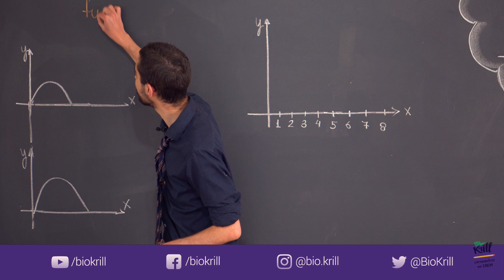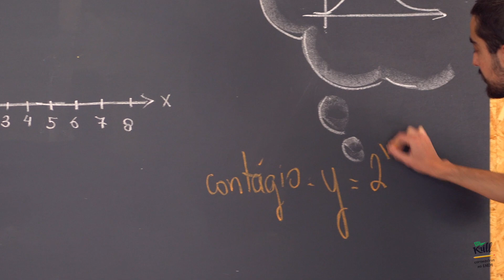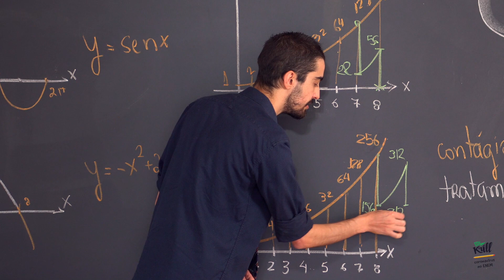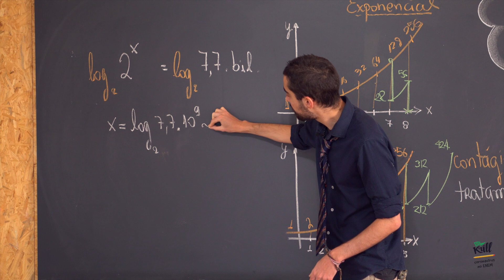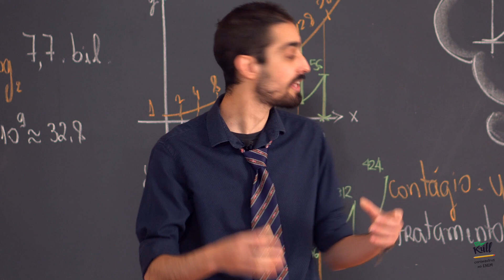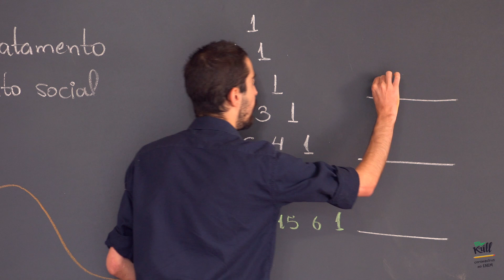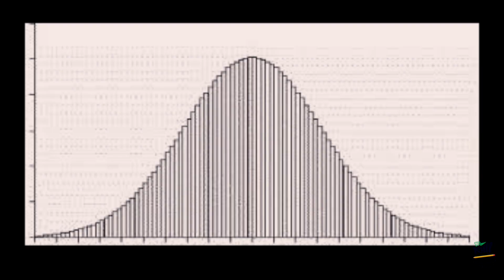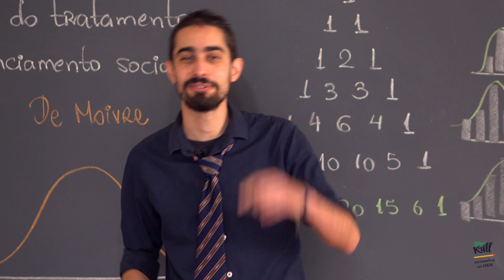O que vai cair no Enem? #9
O prof. Cava (@prof_cava)  fala as principais tendências na matemática para o Enem e vestibulares!

Edição: @pavelned